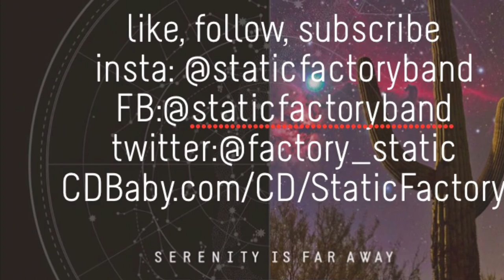Grab Bag Mondays - Our Song (Kate Miller-Heidke) - Song A Day Vlog 2019 Day 70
Recorded in the SongADayV Bunker! I learned this one to play for a friend’s wedding and it’s never left me since, really. Share and enjoy!